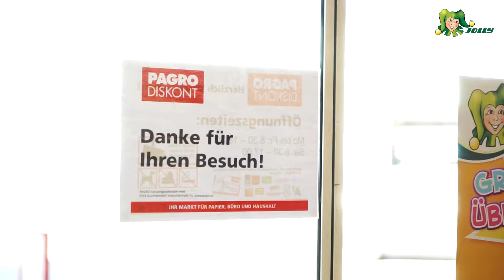PAGRO DISKONT Filialeröffnung in Graz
In Graz wurde am 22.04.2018 eine neue PAGRO DISKONT Filiale eröffnet und Jolly war dabei.  Sehen Sie rein in unseren neuen Shop. Viel Spaß beim Rundgang!